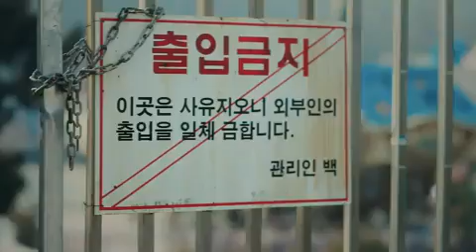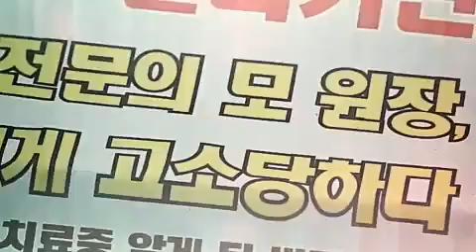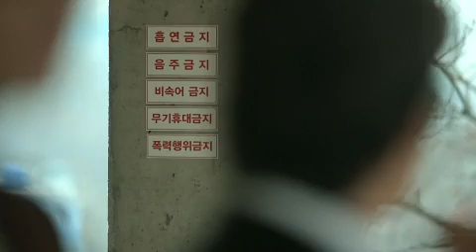dr. mo clinic ep1.mp4